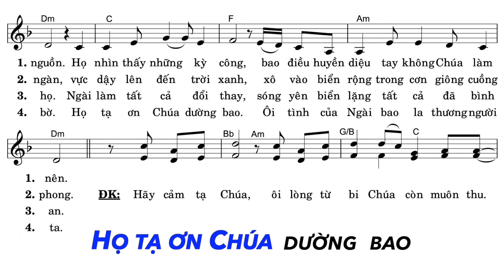Thánh Vịnh 106 - KARAOKE - Đáp Ca Chúa Nhật 12 Thường Niên Năm B | Lm. Thái Nguyên